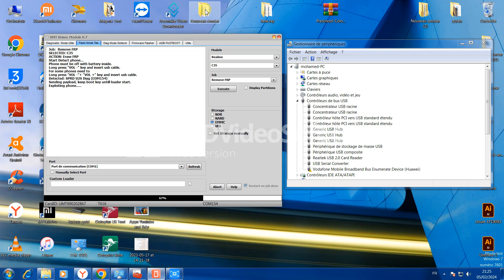Realme C53 (RMX3760) Remove Google Account (Frp Bypass) by Umt Box Android 13